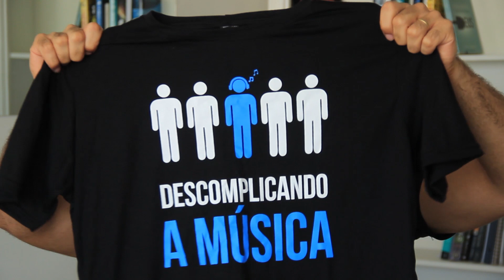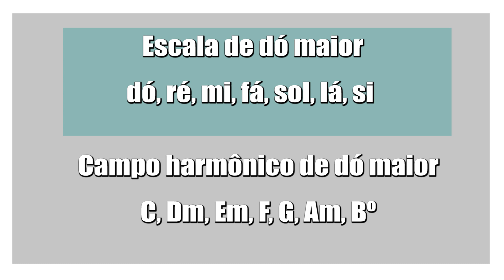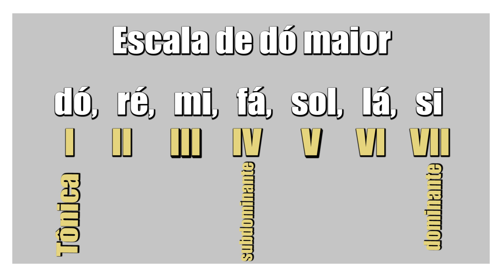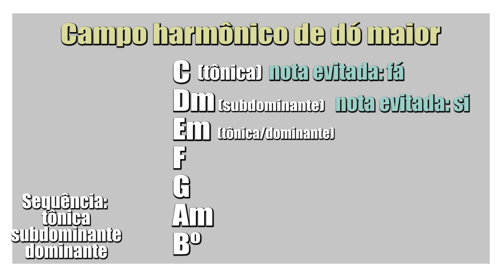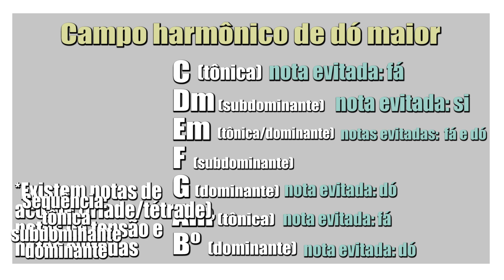Notas Evitadas – Cuidado com elas!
Notas evitadas são aquelas que você deve evitar tocar (a menos que tenha um bom motivo para fazer isso). O “problema” de uma nota evitada é que ela descaracteriza a função harmônica de um acorde, além de gerar dissonâncias que podem ser desagradáveis na maioria dos contextos.

Em uma melodia ou solo, as notas evitadas devem ser tocadas como notas de passagem (evite repousar sobre essas notas). O motivo de não poder utilizar as notas evitadas como notas de repouso é por que o efeito causado por uma nota de repouso funciona como se fosse uma nota acrescentada ao acorde.

Uma regrinha básica para encontrar as notas evitadas no campo harmônico maior é evitar tocar a nota que caracteriza a próxima função. Ou seja, se o acorde é C (função tônica), a próxima função (na sequência tônica – subdominante – dominante) será a função subdominante, então evitaremos tocar a nota fá, que caracteriza a função subdominante nesse caso.

Apenas para recordar, as notas (melodia) que caracterizam cada função são os graus I (tônica), IV (subdominante) e VII (sensível).

Para se aprofundar mais no assunto, leia nosso artigo sobre formação de acordes complexos usando notas de acorde e notas de tensão disponível